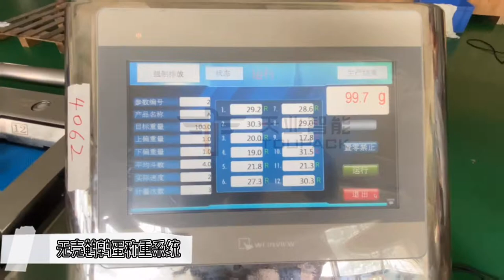Twelve-head belt scale weighing system for quail egg weighing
Our factory is a professional manufacturer of multihead weigher in China, like 10 head, 14 head even 20 heads etc. As I know, you are interested in our equipment for weighing and packing of snack food, we may say that should you favour us with more details for your specific requirement such as the target weight, the bag type, packing material and so on .